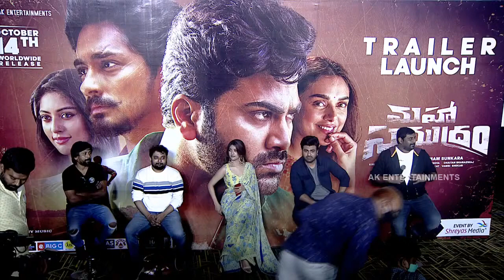Director Ajay Bhupathi Super Confident About Maha Samudram Movie Success | TFPC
tfpc tollywoodnews entertainment Director Ajay Bhupathi Super Confident About Maha Samudram Movie Success | TFPC